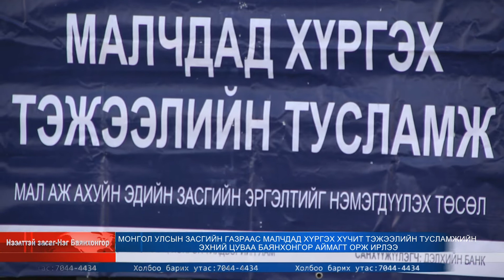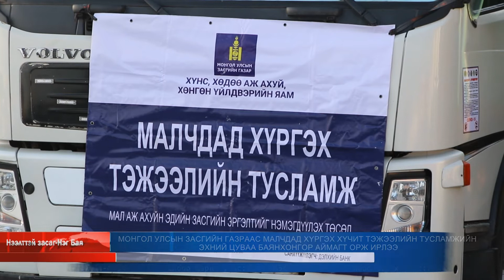МАЛЧДАД ХҮРГЭХ ТЭЖЭЭЛИЙН ТУСЛАМЖИЙН ЭХНИЙ ЦУВАА БАЯНХОНГОР АЙМАГТ ОРЖ ИРЛЭЭ